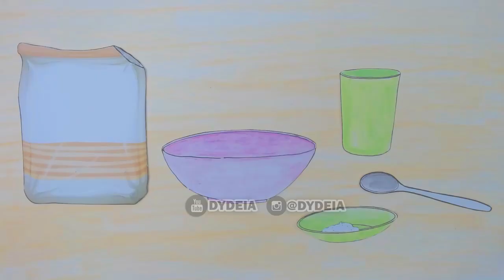STOP MOTION COOKING MUKBANG POP MIE, SELERA PEDAS, SATE BASO, GORENGAN, YAKULT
Helo semua,.. aku upload Stop Motion hari ini , semoga kalian terhibur.